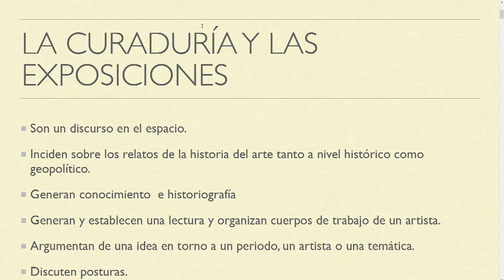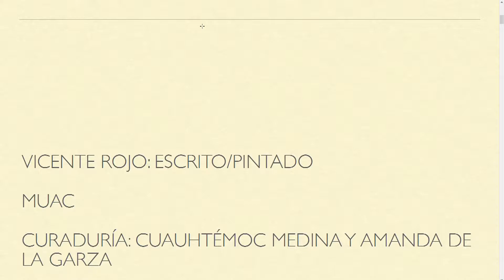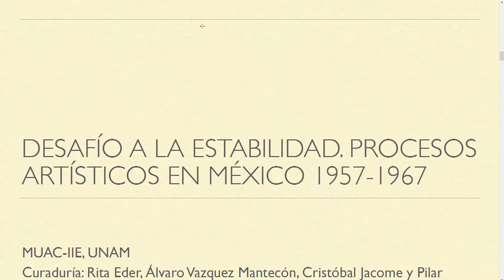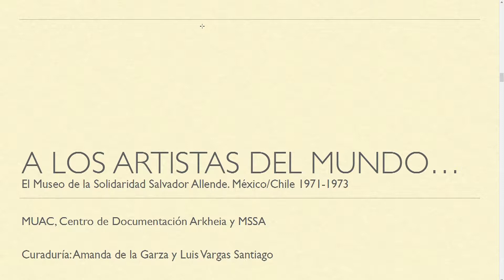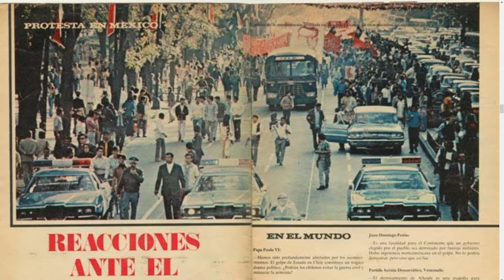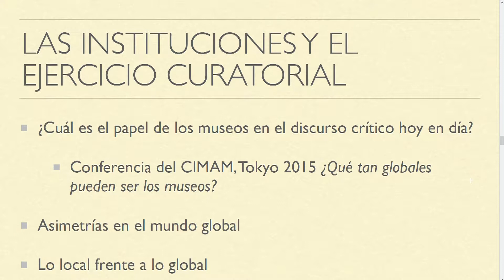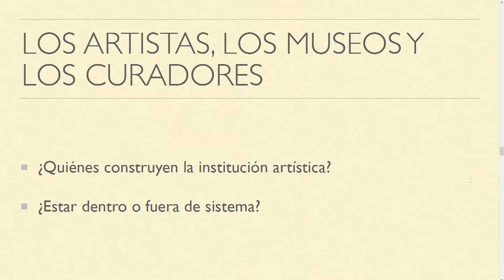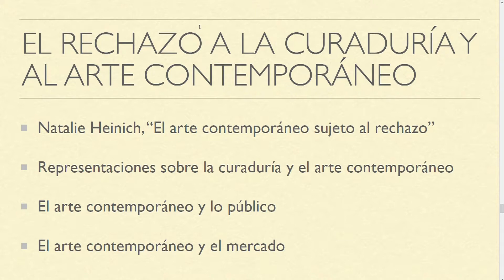Amanda de la Garza, La curaduría como arena pública.